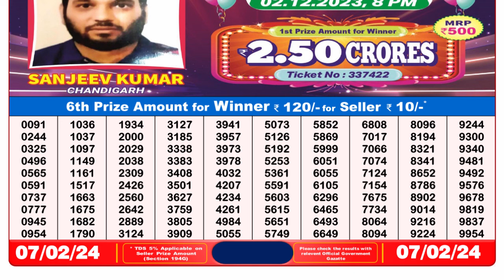🔴Dear Lottery Sambad Live 8pm today 07.02.24 Nagaland State Lottery Result